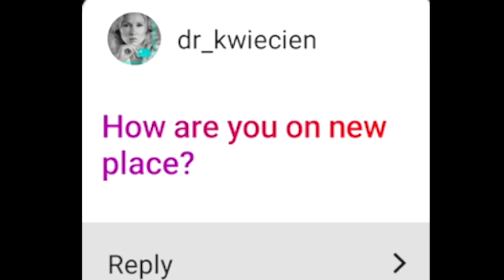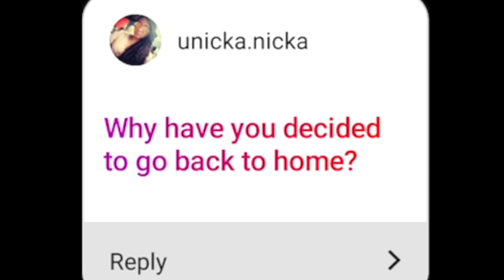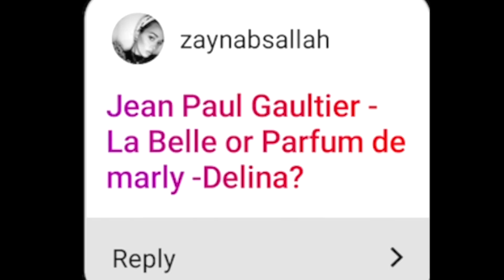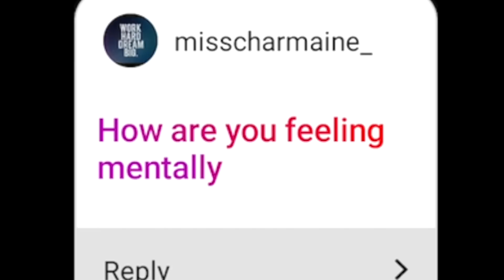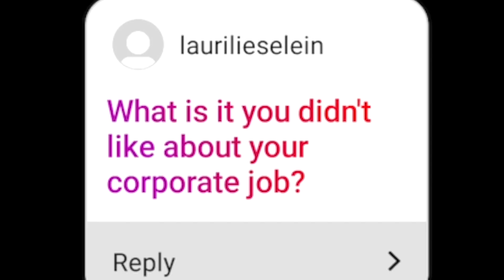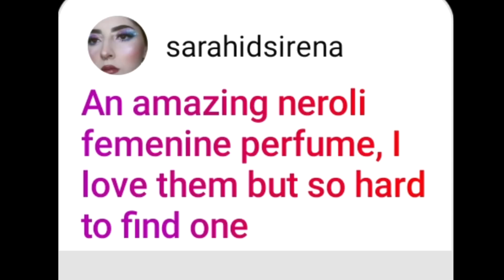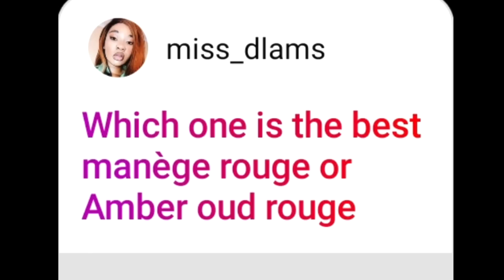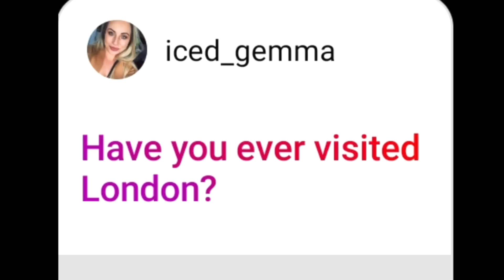ANSWERING ALL YOUR PERFUME & OTHER QUESTIONS..😳 PERFUMES & PRIVATE LIFE Q&A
🖤PERFUMES MENTIONED🖤
1. Paco Rabanne - Olympea edp
2. D&G - Light Blue Eau Intense edp
3. Dior - Homme Intense edp
4. Versace - Eros edp
5. Tom Ford - Oud Wood edp
6. Alaia - Alaia Nude edp
7. MFK - Baccarat Rouge 540 edp

🖤MY JEWELLERY🖤
1. Turquoise Pendant & Necklace - Vintage (my grandma's) similar
2. Multicolor Stone Huggie Earrings Sterling Silver Gold
3. Clear Stone Huggie Earrings Sterling Silver Gold
4. Diamond Huggie Earrings
5. Gold Huggie Earrings
4. Snake Chain Necklace Gold
5. Cross Coin Statement Necklace Gold
6. Horse Shoe Pendant & Necklace - Vintage (got it for the jewellery received by my ex boyfriends that I've sold)
7. Evil Eye Pendant
8. Ring 1
9. Ring 2
10. Clover Bracelet

🖤MY JEWELLERY🖤
1. Turquoise Pendant - Vintage (my grandma's)
2. Multicolor Stone Huggie Earrings
3. Clear Stone Huggie Earrings
4. Diamond Huggie Earrings
5. Gold Huggie Earrings
4. Snake Chain Necklace
5. Cross Coin Statement Necklace
6. Horse Shoe Pendant - Vintage
7. Evil Eye Pendant
8. Ring 1
9. Ring 2
10. Clover Bracelet

🖤MY OUTFIT🖤
1. Blouse - Zara (sold out)

🖤MY NAILS🖤
Indigo Nails - Mineral Base

🖤MY MAKEUP🖤
1. Primer: